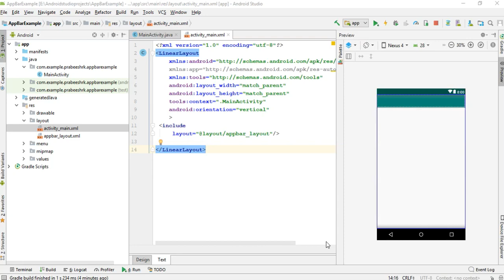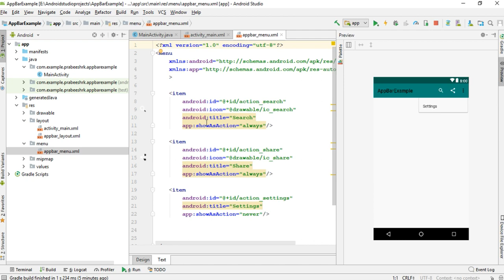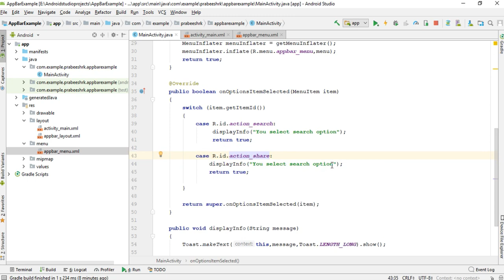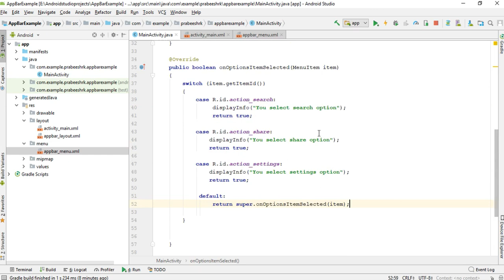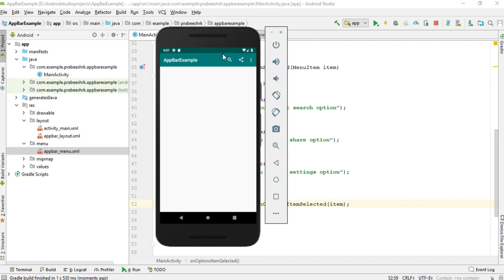Android Studio Tutorial (Malayalam) - 24 - Respond to Toolbar Menu Actions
In this video we are going to learn about how to respond to menu item click on the appbar or toolbar.